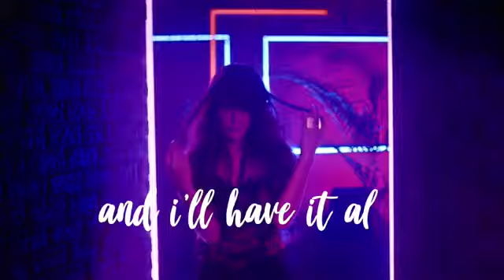Katrina Kaif Summer Fun - latest video